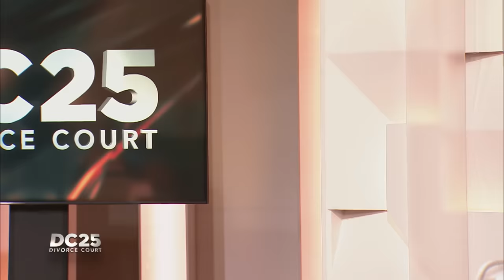When Is Enough Enough: Janine Jackson v Leon Jackson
After fifteen years of marriage, Janine says she is tired of the secrets, lies, and “on break babies.” She’s ready for a divorce!

SOCIAL: @DivorceCourt